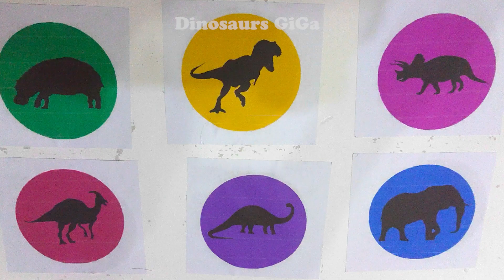Hunting found Jurassic world evolution 2 Dinosaurus T-rex, Triceratops Parasaurolophus Brachiosaurus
Hunting found Jurassic world evolution 2 Dinosaurus T-rex, Triceratops, Parasaurolophus, Brachiosaurus, Animal Revolt